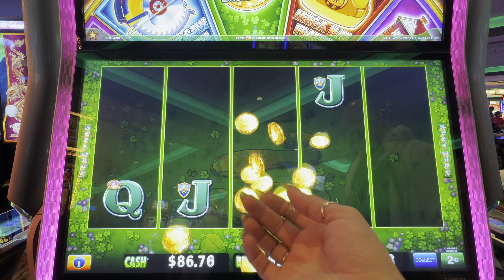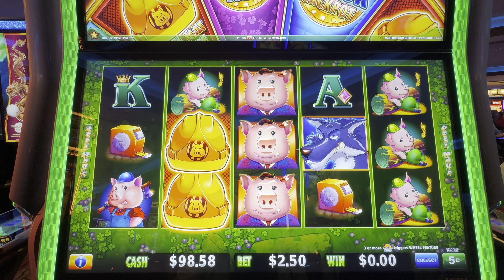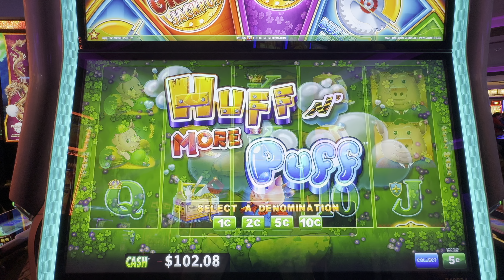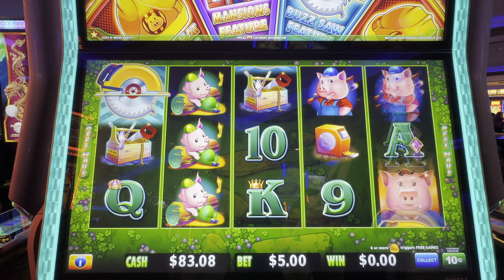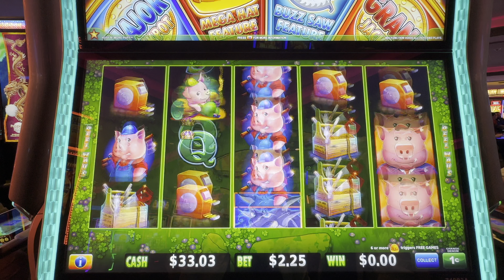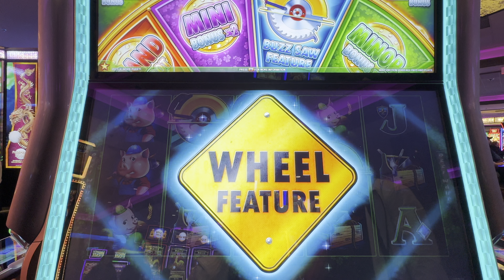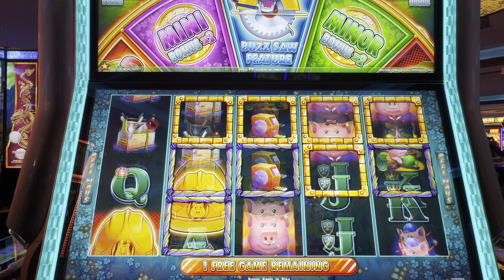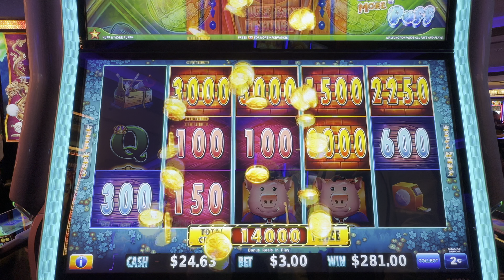COME SEE HOW MUCH I GOT WITH 3TIMES SAW FEATURE AT HUFF N’MORE PUFF 💨